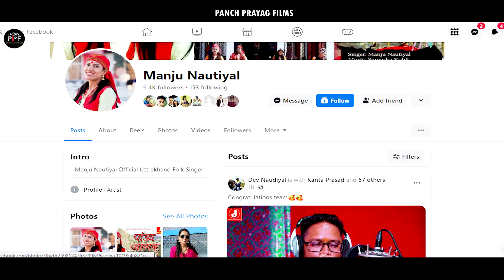chail chabili | छैल छबिली | New Garhwali Song 2023 | Manju Nautiyal | Amardeep Negi | Vicky Juyal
छैल छबिली | chail chabili | New Garhwali Song 2023 | Manju Nautiyal | Amardeep Negi | Vicky Juyal

Song : Chail Chabili || छैल छबिली
singer : Manju Nautiyal & Amardeep Negi
lyrics : Varinder Sajwan
Mixing and mastering : Vicky Juyal
Producer : Veena Sajwan
Director : Varinder sajwan
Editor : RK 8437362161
Spl Thanx :  Ashish Pokhriyal, Sunil Panwar, Pradeep{Rapi Boy}

Manju Nautiyal new garhwali song 2023
Amardeep Negi new garhwali song 2023

New Uttarakhandi Song 2023

garhwali song
new garhwali song
new gadwali song 2023
meena rana new uttrakhandi song 2023
garhwali song 2023
new song
natasha shah
best garhwali song
garhwali song new
meena rana new song
garhwali gane
meena rana new song 2022
meena rana new garhwali song
meena rana garhwali song
garhwrali dj song
natasha saha garhwali song 2022
meena rana garhwali song 2022
garhwali song 2022
saurav maithani
saurav maithani song
saurav maithani new song
saurabh maithani new song
garhwali song
saurav maithani garhwali song,
atest garhwali song
saurav maithani official
saurav maithani garhwali songs